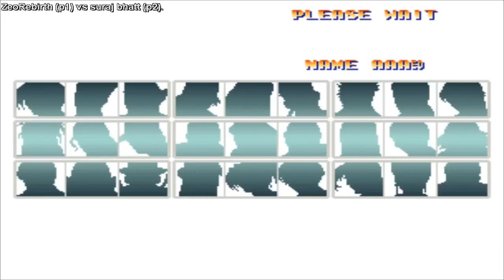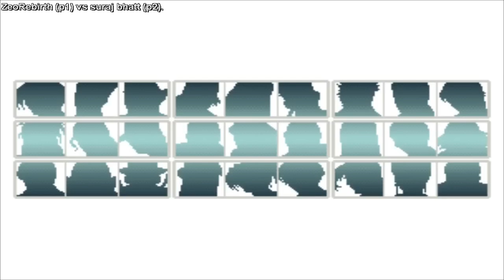KoF 96 - ZeoRebirth (Usa) vs suraj bhatt (India) キング オブ ファイターズ 96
The King of Fighters 96, kof96, have a nice watching
킹 오브 파이터 96